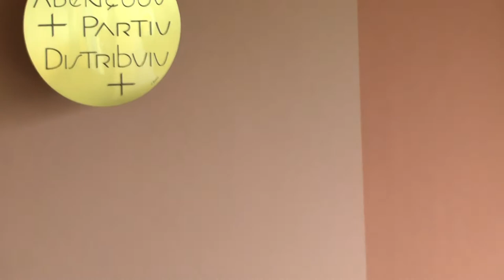Irmãs preparam-se para missão em São Félix do Araguaia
No dia 16 de fevereiro de 2018, as Irmãs Lucilene de Oliveira, Daiana Daniela Lourenço e Maria de Fátima Ferreira, partiram para São Félix do Araguaia (MT) para formar uma nova comunidade intercongregacional, em concordância com a 4ª prioridade do Plano Trienal da CRB.